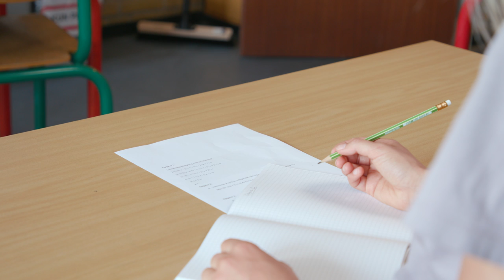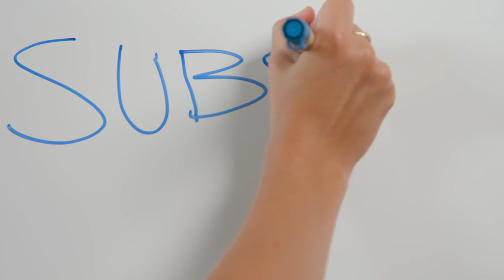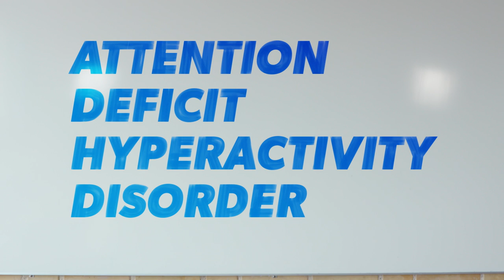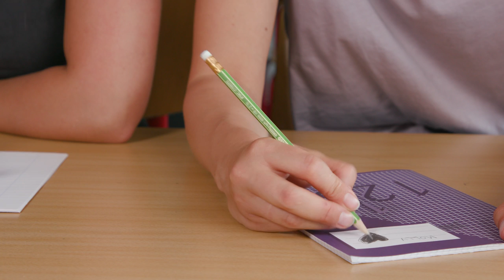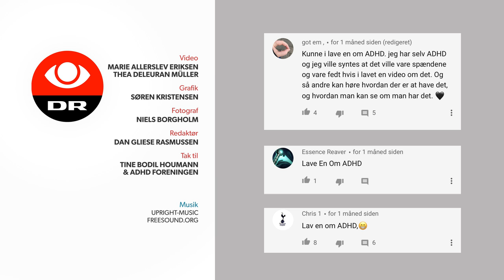Sådan føles det at leve med ADHD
ADHD er en neuropsykiatrisk lidelse, der påvirker din opmærksomhed, dit aktivitetsniveau og din impulskontrol. Cirka 2-3 % af alle skolebørn i Danmark har lidelsen - måske kender du én, der har det? Eller måske har du selv ADHD?

Det kan være, at du oplever, at det er svært at koncentrere dig om en opgave, eller at du har svært ved at planlægge og gennemføre aktiviteter. Måske har du svært ved at sidde stille og oplever uro i hænder og fødder. Det kan også være, du har tendens til at afbryde andre.

Du kan blive klogere på hvordan ADHD føles, og hvordan det påvirker hjernen i videoen.

Hvis du er blevet nysgerrig og vil vide mere, kan du kigge på ADHD-foreningens hjemmeside

Kilder:
ADHD-foreningen
Tine Bodil Houmann, Senior Konsulent, Region Hovedstaden